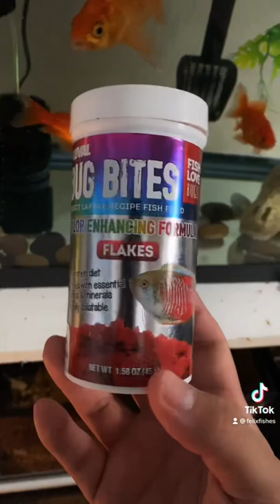Feeding goldfish bug bite fish food